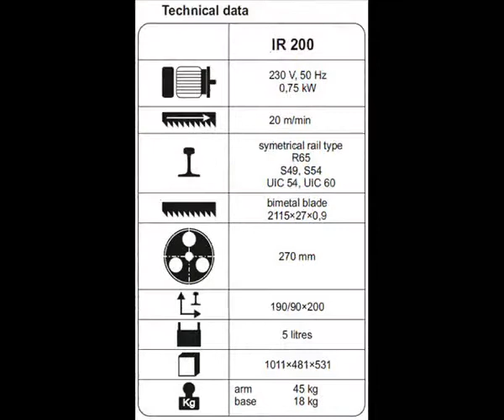rail cutting bandsaw PILOUS IR 200